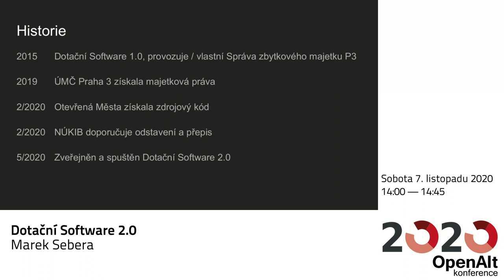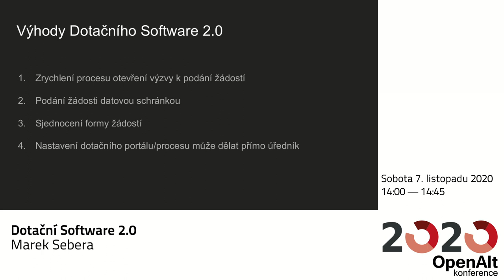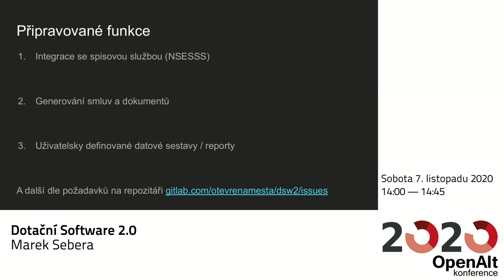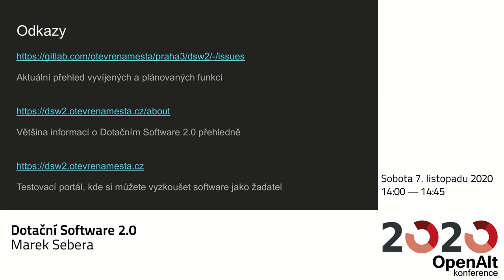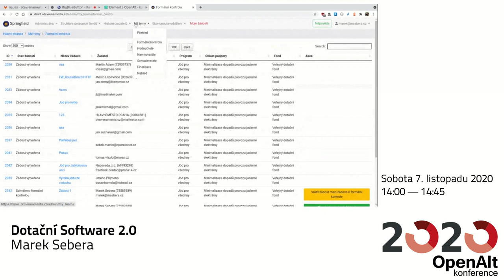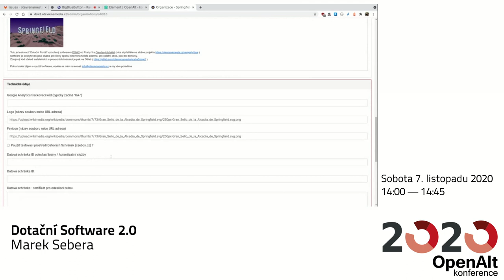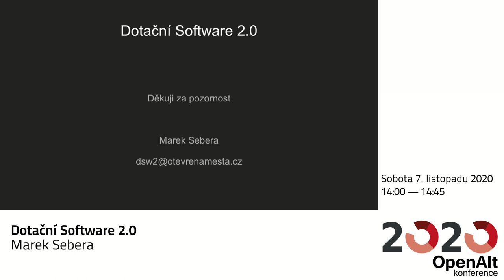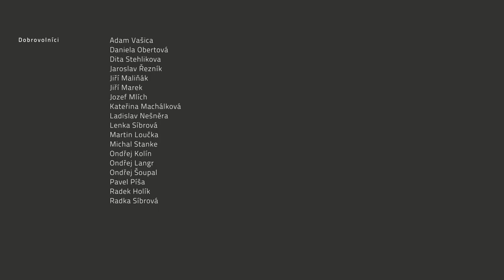Marek Sebera: Dotační Software 2.0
Představení projektu Dotační Software, open-source projektu, který jsme zveřejnili pro všechny obce, města a instituce poskytující dotace v ČR, na základě spolupráce s MČ Praha 3